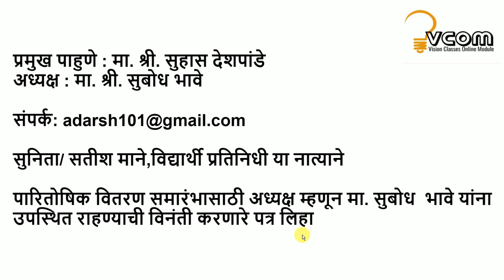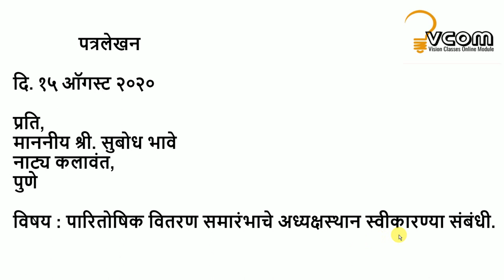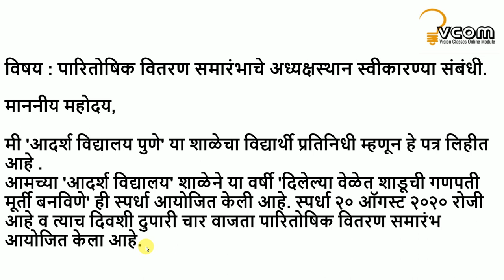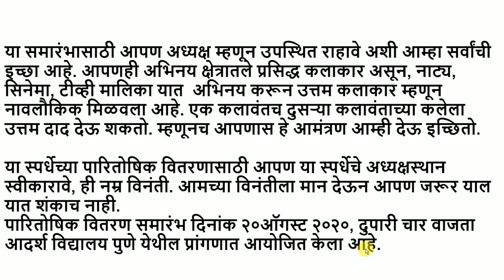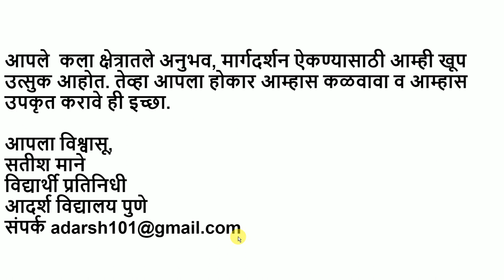औपचारिक पत्र भाग २